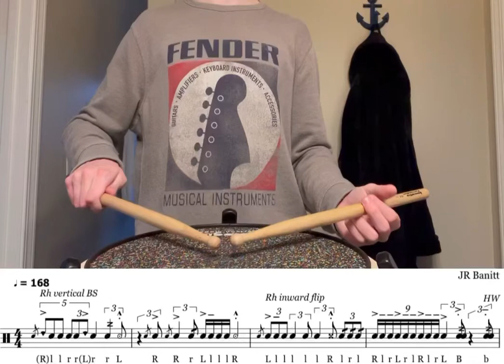New Lick: “Bling” [REUPLOAD]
I reuploaded this to have the lego breaking sound effect at the end.

It’s actually at 170, not 168 lol.